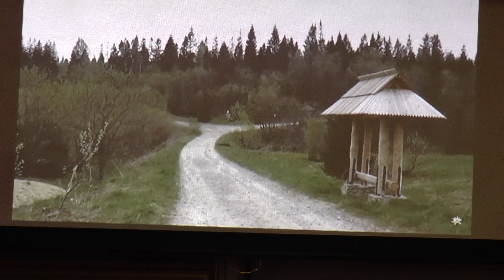NEMO w Zejmanie